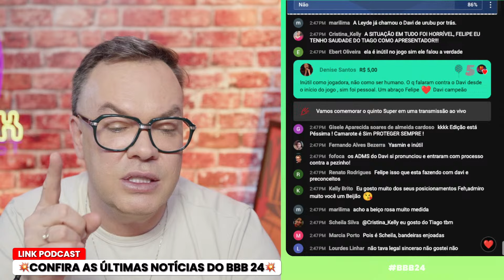GIOVANNA ACUSOU DAVI DE ASS3D10 | LINK PODCAST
Giovana acusou Davi de ass3d10. Confira!